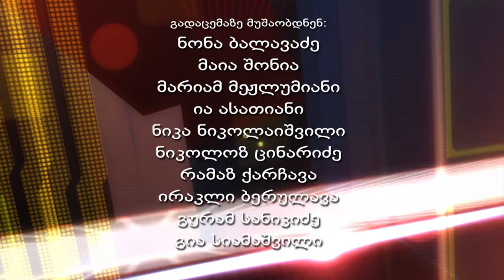ალკოჰოლის მოხმარება მოზარდებში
გადაცემის წამყვანი:
ნინო გელაშვილი და ნიტა ცერცვაძე;
სტუმრები:
- კოკა კიღურაძე, იურისტი;
- ენრი მამინაშვილი, ფსიქოლოგი;
- ქეთევან ღლონტი, შპს „მედალფას“ ოზურგეთის სამედიცინო ცენტრის სტაციონარული დეპარტამენტის უფროსი;
- მზია ვაშალომიძე, ოზურგეთის მუნიციპალიტეტის სოფელ ბახვის საჯარო სკოლის დირექტორი;
- ლია მგელაძე, სოციალური მომსახურების სააგენტოს სოციალური მუშაკი;
- დავით ცერცვაძე, მშობელი;
- ლიდერთა სკოლის მოსწავლეები.